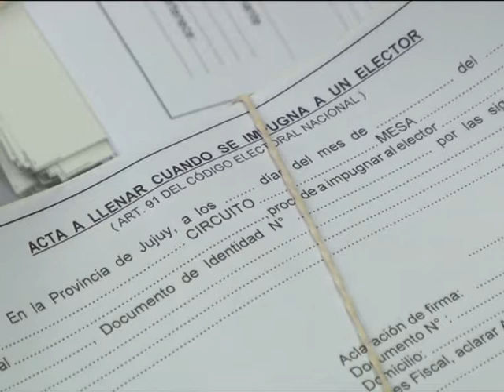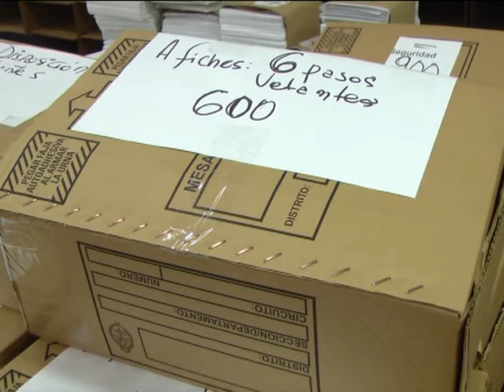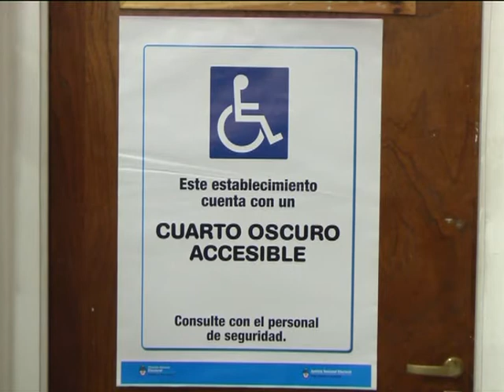Informe Especial PASO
Las elecciones PASO en Jujuy en números.